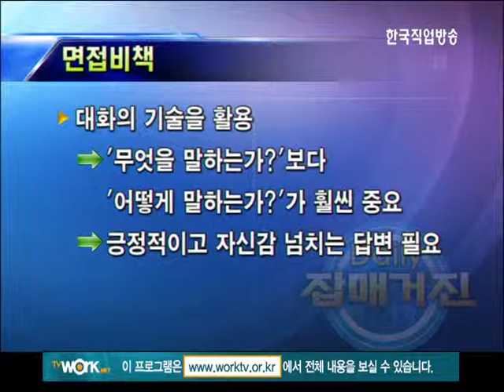데일리 잡매거진